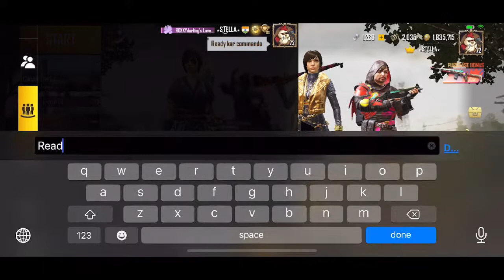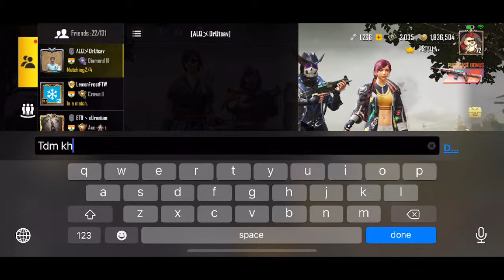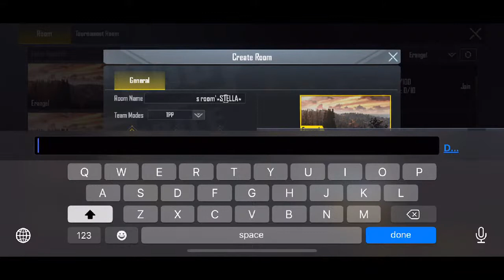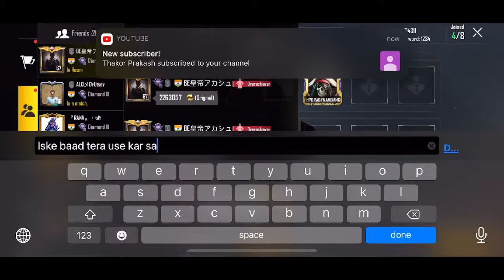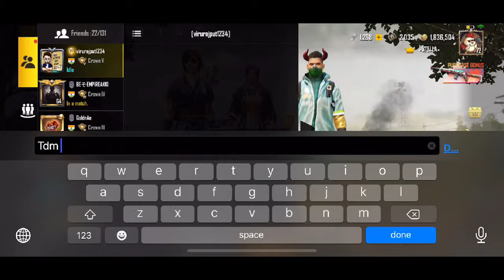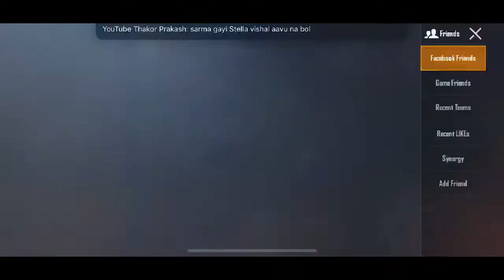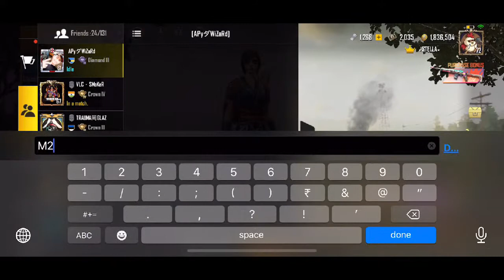Happy Friendships Day to all!! Lets play some classics!!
Mostly talk in Gujarati and Hindi!!